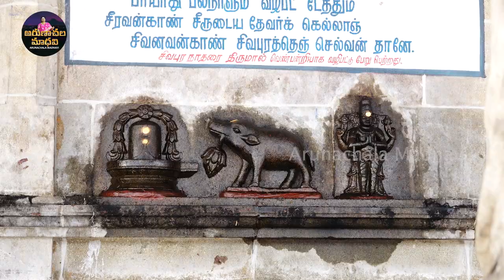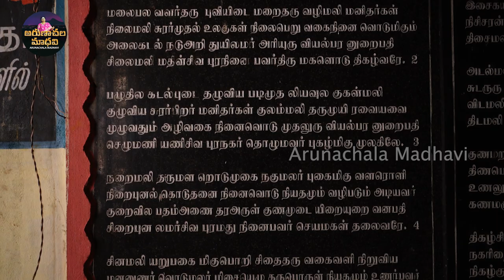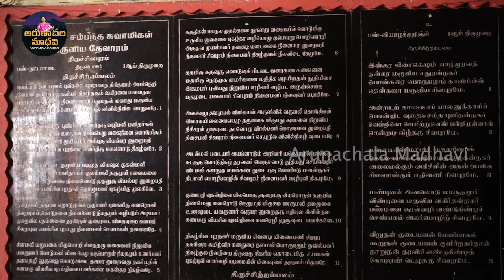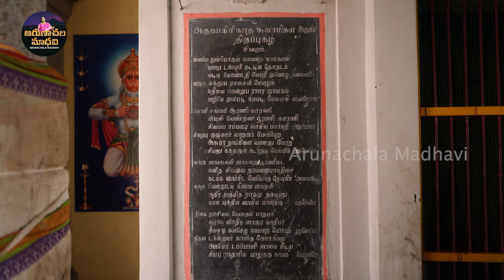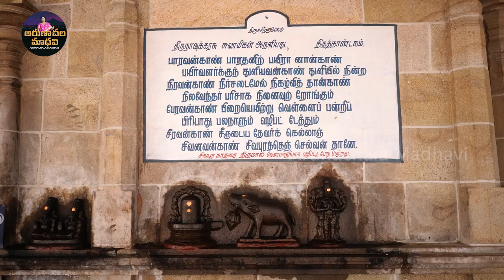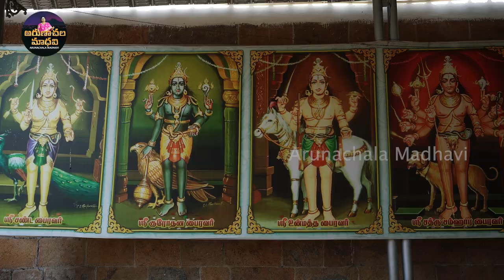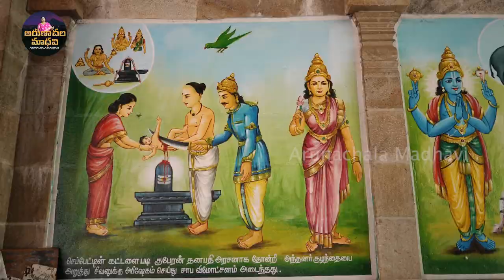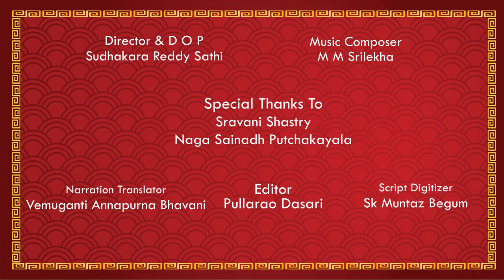Sivapuram SRISIVANIDHISIVALAAYALU ARUNACHALAMADHAVI Nayanmars